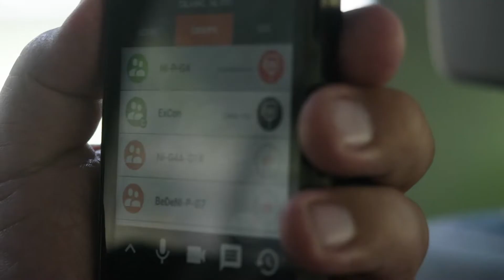BroadWay Pilot #2 In Kerkrade,, The Netherlands 28-29 June 2022 (teaser)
This is a  teaser of a trial of the H2020 BroadWay project in Kerkrade in The Netherlands on 28-29 June 2022.